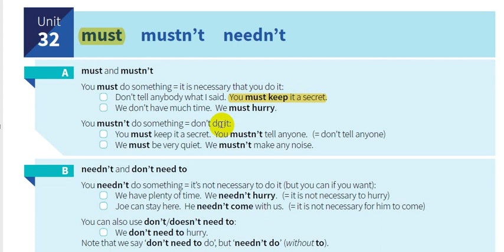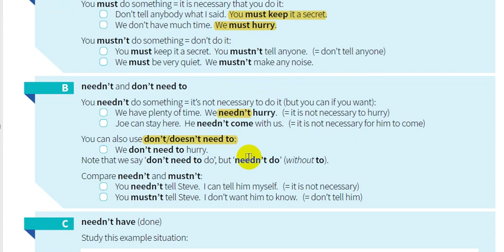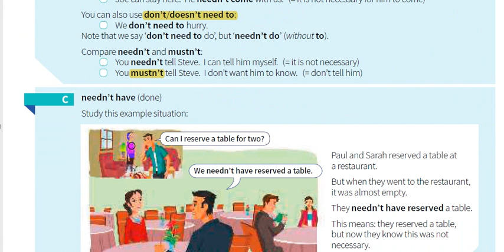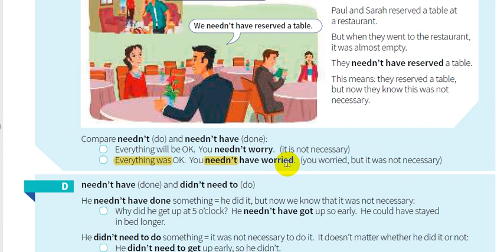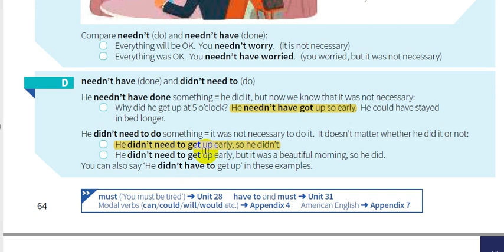32- شرح كتاب القواعد || English grammar in use 5th Edition || الوحدة 32